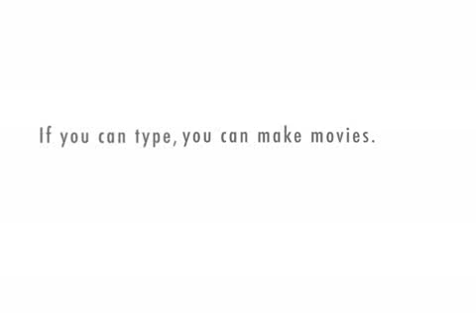Captain Toilet Roll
her comes SuperZ and Captain Toilet Roll